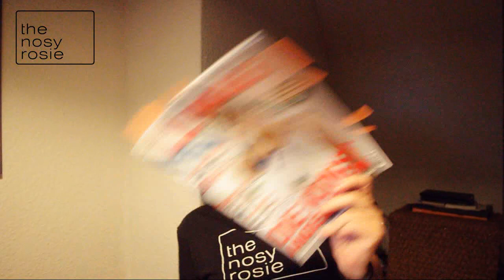l-mag 01/02 2012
KLICK!

l-mag Januar/Februar 2012

The L Word Box (OHNE deutsche Tonspur)

Broschüre über LGBT's mit Behinderung:
(Und viele weitere Broschüren zu Homosexualität)

TRAILER zum Film "Die geheimen Tagebücher der Anne Lister"

DIE Playlist mit (soweit möglich) allen Acts
die in der l-mag vorgestellt wurden: